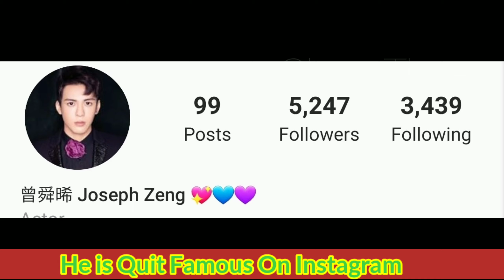Zeng Shunxi Lifestyle (Joseph Zeng) Biography,Age,Net Worth.Girlfriend,Affair,Facts 2020 BY ShowTime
Joseph Zeng Lifestyle (Zeng Shunxi Biography) Age,Net Worth.Girlfriend,Affair,Facts 2020 BY ShowTime

Zeng Shunxi (Chinese: 曾舜晞, born 9 October 1997), also known as Joseph Zeng, is a Chinese actor and singer.

Zeng debuted as part of the boy group Fresh Geek in 2014; he left in 2015 to pursue solo acting activities. He made his acting debut in the comedy drama Happy Mitan in 2016. The same year, he made his film debut in the action film Out of Control.

Zeng gained recognition for his role as Tang Thirty-Six in the fantasy action drama Fighter of the Destiny. He then played lead roles in the youth dramas When We Were Young and Take My Brother Away.

In 2019, Zeng played the role of Zhang Wuji in the wuxia television series Heavenly Sword and Dragon Slaying Sabre, based on the novel of the same name by Jin Yong. The same year, he starred in the family drama Over the Sea I Come to You playing the role of Sun Honglei's son.

Filmography
2017, Out of Control, 失控·幽灵飞车, Bobby Fang
2017: Fantastica: A Boonie Bears Adventure, 熊出没·奇幻空间, Boss, Voice-dubbed

Television series

2016: Happy Mitan, 欢喜密探, Zheng Xiaohua
2017: Fighter of the Destiny, 择天记, Tang Thirty-six
2017:  When We Were Young, 青春最好时, Xu Konglin
2018: Take My Brother Away, 快把我哥带走, Shi Fen
2019: Heavenly Sword and Dragon Slaying Sabre, 倚天屠龙记, Zhang Wuji
2019: Over the Sea I Come to You, 带着爸爸去留学, Huang Xiadong
2020: The Journey Across the Night, 我在香港遇见他, Li Jia
2020: Final Chronicles, 终极笔记, Wu Xie
2021: Yan Gui Xi Chuang Yue, 雁归西窗月, Zhao Xiaoqian
2021: Rebirth For You, 慕南枝, Li Qian

Cover Topic:
Zeng Shunxi 曾舜晞写真 From 3 to 21 years old 从3到21岁
🔥Official Trailer🔥 The Journey Across The Night (2020)(Joseph Zeng Shunxi, Cherry Ngan) 我在香港遇见他
【曾舜晞】2020跨年合辑《七子新歌》 粤语版 Joseph Zeng MV
The Devil Tears 哥哥的眼淚 曾舜晞Joseph Zeng
The Devil's Tears - Joseph Zeng - 恶魔的眼泪 - 曾舜晞